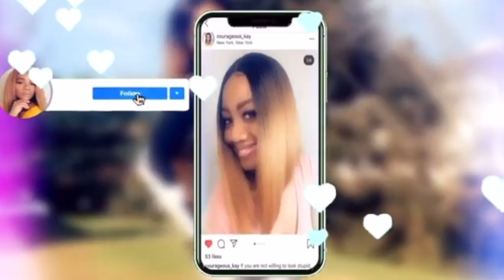How To Create Updo Hairstyle And Swoop With $5 Dollar Braiding Hair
How To Create Updo Hairstyle & Swoop With $5 Dollar Braiding Hair. In this video I showed a very detail Updo hairstyle that can be achieved in less than 30 minutes. I also highlight one of the best edge control and hair paste - I Am Blessed Hands have used in a long time.

Makeup Products
Highlighter Palette~~~
Gorgeous Me Eye Shadow Tray~~~
Alicrown Lashes~~
BS_Mall Makeup brush Set~~~
5 Set Beauty Blender~~~

Spray Bottle~~~